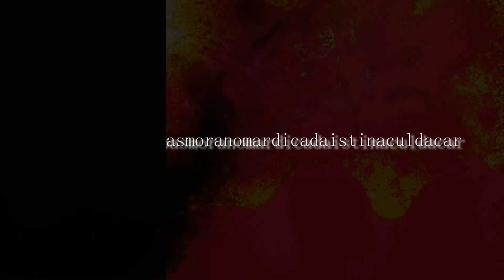Weekly Commander Giveaway Reveal | Join Discord to win! | The Week of 4/17/22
Kevin Gonzalez
32 Durban Ave #183
Hopatcong NJ, 07843

Most Viewed

About me:
Family Friendly

Health, MTG, & Video games are some of my passions in life, and I am thankful that YouTube allows me to share that with all of you.

My Educational Background is below,
Bachelors | Physical Education, Health,  & Drivers Education (K-12) via William Paterson University
Associates | Exercise Science/ Personal Training Endorsement via County College of Morris
Certified Personal Trainer via AFPA & NCSF
Life Coach/NLP/Hypnotherapy via Tad James Company.

Name:
Reason for Email / What are your Specific Goals:
Availability/Time Zone:
Video Call/Phone Call:
Any questions you may have:

People that hire me, invest $350 USD per hour. Serious inquiries only

My name is Kevin, and I am grateful to have you here.